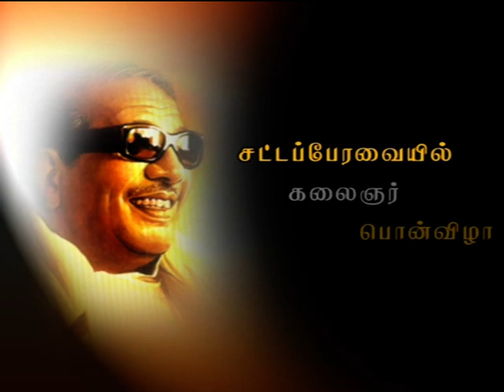சட்டப்பேரவையில் தலைவர் கலைஞர் அவர்களின் பொன்விழா PART 1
சட்டப்பேரவையில் தலைவர் கலைஞர் அவர்களின் பொன்விழா 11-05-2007 தேசிய தலைவர்கள் அவனைவரும் வாழ்த்துரை